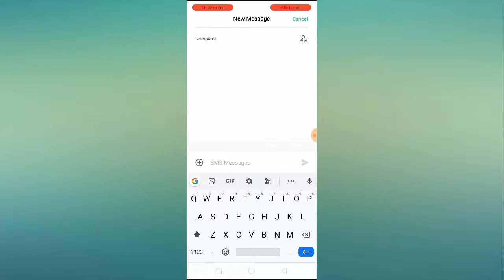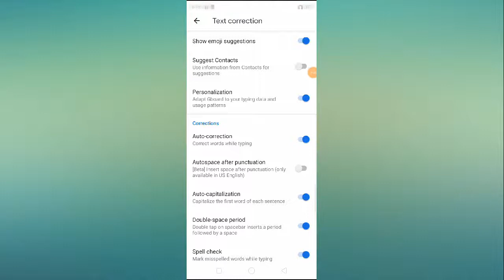OPPO A1K Keyboard Text Auto Correction On/Off || How to On/Off Text Auto Correction in OPPO A1K